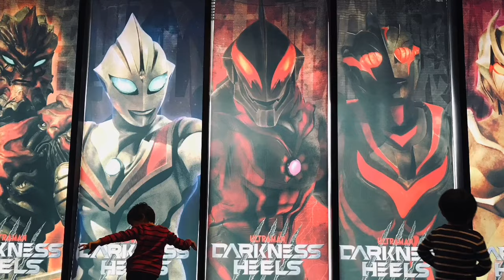ティガ・ジード シャイニングミスティック・ゼロ ビヨンド・ダイナ・トリガー パワータイプ・ヒカリ・ゼット ベータスマッシュ 【ウルトラマン フュージョンファイト◆ウルトラファイル ULTRAMAN】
ウルトラマンカードゲーム